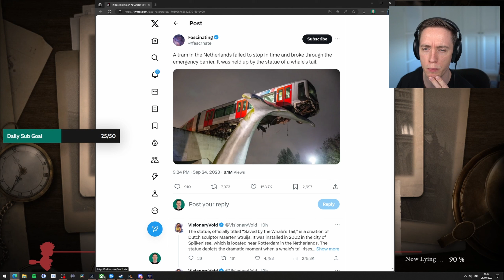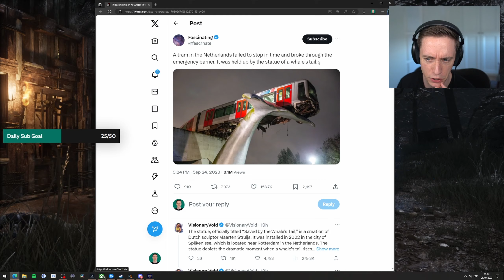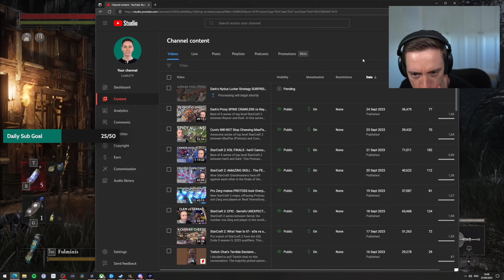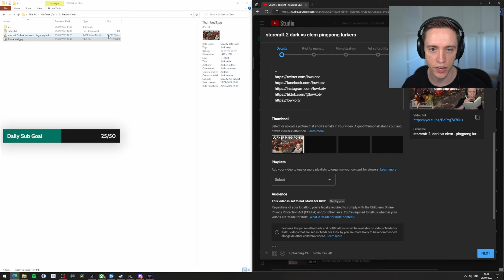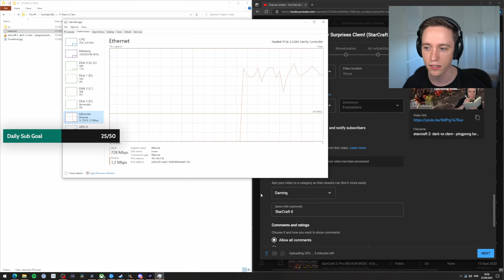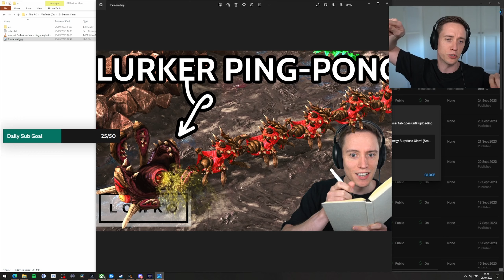Let's play Lies of P with Lowko! (Ep. 15)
Lies of P is a thrilling soulslike that takes the story of Pinocchio and twists it in a darkly and elegant fashion. Watch as I travel on foot through the city of Krat, exploring the environment and fighting various biomechanical enemies. I am using an arsenal of weapons such as swords and hammers against my enemies while dodging and block their blows.